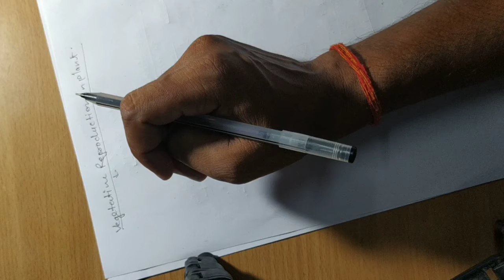CLASS-12 SUB-BIOLOGY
SPCIC